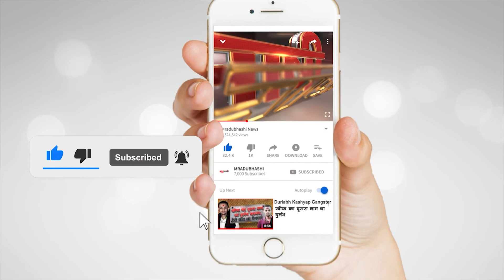INDORE | IG बने हरिनारायणचारी मिश्र अपराध के खिलाफ बनाई ये रणनीति | Mradubhashi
इंदौर में लंबे समय तक रहे हरिनारायण चारी मिश्र ने आईजी का पदभार गुरूवार को ग्रहण कर लिया है। इस मौके पर आईजी मिश्र ने कहा कि मैं इंदौर की जनता को विश्वास दिलाता हूं कि इंदौरवासियों की सुरक्षा ही मेरा पहला उद्देश्य रहेगा।